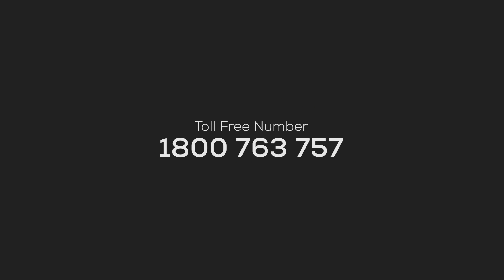Govind Padmasoorya Meets Mr. Bijo Kunnumpurath | Institute of Health & Management Australia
Join us for the grand unveiling of the IHM Australia programs! Our founder and CEO, Mr. Bijo Kunnumpurath, engages in a discussion with GP (Govind Padmasoorya), a renowned actor and anchor, to provide an in-depth explanation of the IHM programs. Discover how it will act as the key to unlocking worldwide nursing prospects.